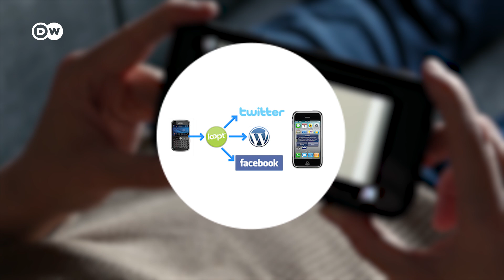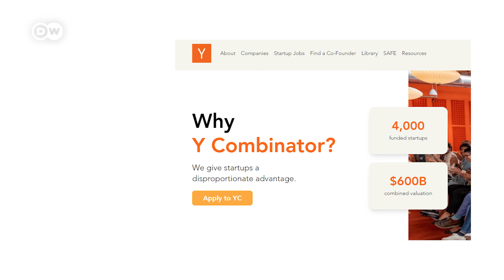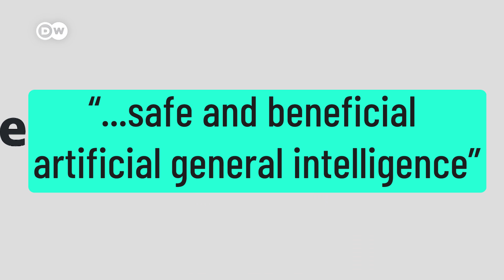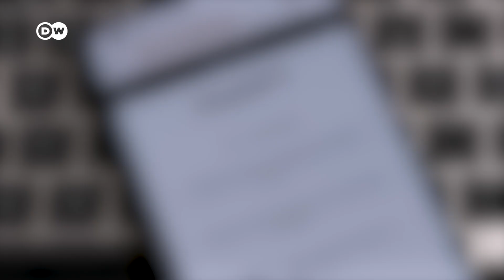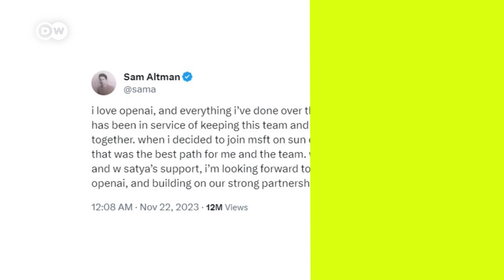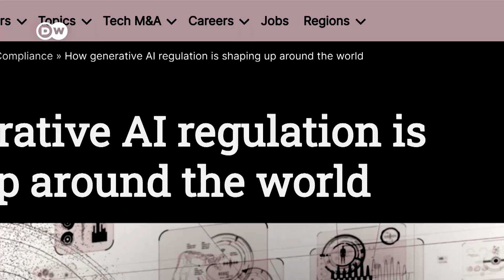Tech person of the year: Sam Altman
Sam Altman is the most visible face of the current  AI Boom. His company OpenAI developed ChatGPT – the AI chatbot that has made AI available for everyone. But the success comes with a lot of public scrutiny.